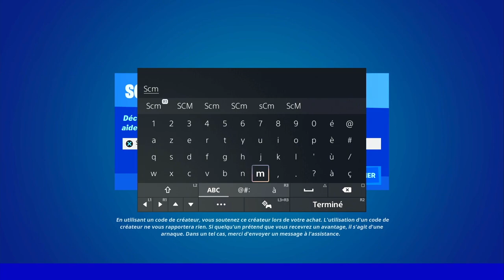GUIDE COMPLET DES EMPLACEMENT DE TOUTE LES OMNIPUCES SEMAINE 5 FORTNITE, EMPLACEMENT OMNI PUCES